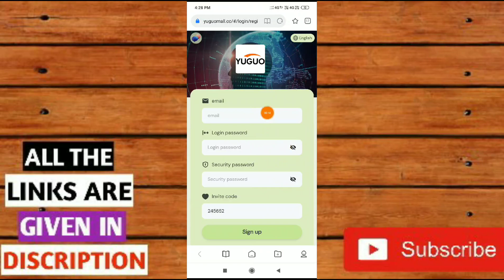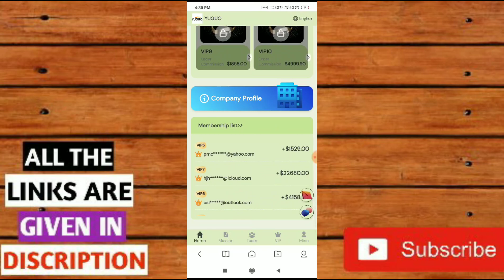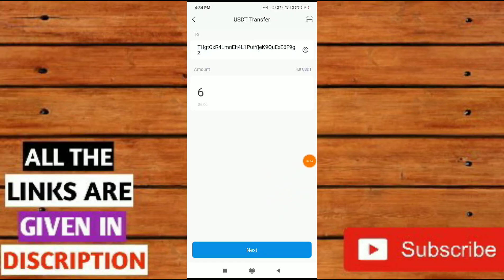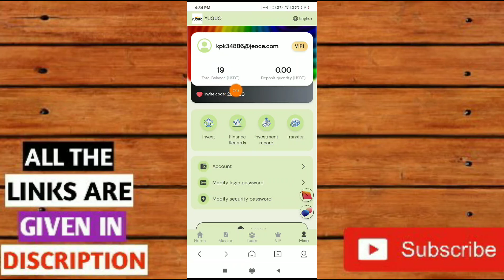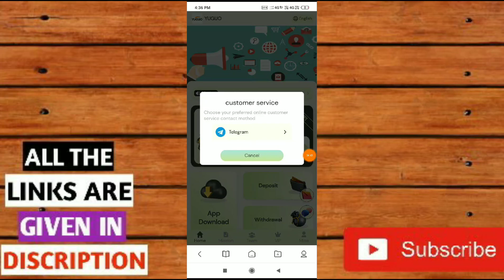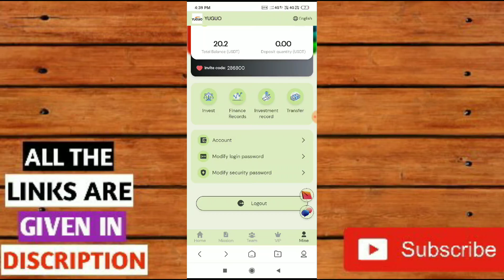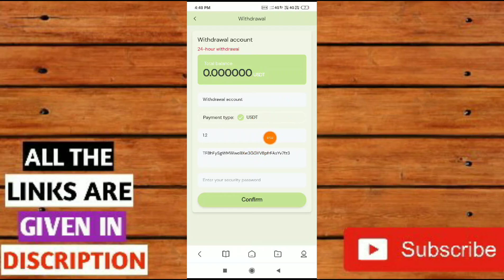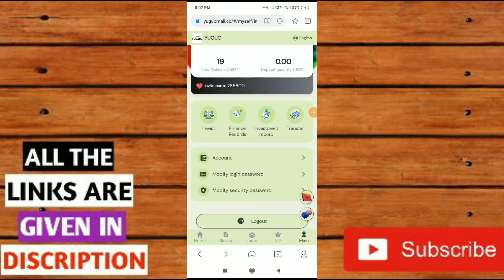Register to get 13 USDT 🤑🤑and stand withdrawal 🔥🔥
Join YUGUO Mall and participate in it!

Withdrawal limit: 1 USDT
Maximum single withdrawal: 100000 USDT
Withdrawal times: 1 time
Withdrawal time: 7*24 hours (unlimited)

VIP income details:
Level 1: 19 USDT, recharge 6 USDT, daily income 1.2 USDT
Level 2: 59 USDT, deposit 46 USDT, daily income 10.5 USDT
Level 3: 129 USDT, deposit 116 USDT, daily income 29 USDT
Level 4: 289 USDT, deposit 276 USDT, daily income 69 USDT
Level 5: 569 USDT, deposit 556 USDT, daily income 139 USDT
Level 6: 1399 USDT, deposit 1386 USDT, daily income 346.5 USDT
Level 7: 3979 USDT, recharge 3966 USDT, daily income 1134 USDT (subordinates upgrade to VIP7, he can get 3%, 2%, 1% task commission for completing the task every day to the third level)
Level 8: 10,929 USDT, recharge 10,916 USDT, daily income 3,639 USDT (subordinates upgrade to VIP8, he can get 4%, 2%, 1% task commission for completing the task every day to the third level)
Level 9: 30119 USDT, recharge 30106 USDT, daily income 13006 USDT
(Subordinates upgrade to VIP9, and he can get 5%, 2%, and 1% task commissions for completing the task every day to the third level)
Level 10: 90989 USDT, recharge 90976 USDT, daily income 49999 USDT
(Subordinates upgrade to VIP10, and he can get 6%, 2%, and 1% mission commissions for completing missions every day to be superior to the third level)
2% for B-level members, the other party recharges 1000 USDT, and you get 20 USDT

Daily task commission for third-level subordinates
When your subordinates upgrade to VIP7 or above, the three-level commission ratio of the task commission is as follows:
VIP7, daily task commission (level 3 can get 3%, 2%, 1% task commission)
VIP8, daily task commission (level 3 can get 4%, 2%, 1% task commission)
VIP9, daily task commission (level 3 can get 5%, 2%, 1% task commission)
VIP10, daily task commission (3rd level can get 6%, 2%, 1% task commission)
For example: Subordinates upgrade to VIP7, subordinates complete daily tasks,
The first-level superior can get 3% of the daily task commission of 1134 every day, 34.02.
The second-level superior can get 2% of the daily task commission of 1134 every day, 22.68.
The third-level superior can get 1% of the daily task commission of 1134 every day, 11.34.

The total team recharge amount is recalculated every day
Additional rewards for team recharge on the day:

24 hours to meet the recharge requirements, consult the platform customer service at any time to collect, and recalculate after timeout!